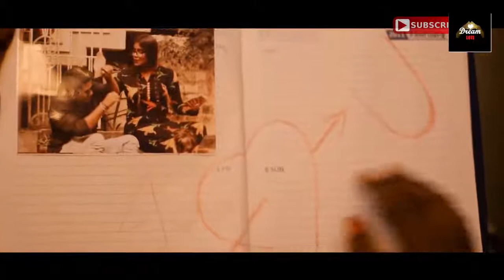Jitni Dafa Female Cover by Rituparna Best Sad Song ever bollywood sad song DreamLOVEvia torch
Original Credits

Movie - PARMANU: The Story Of Pokhran
Singers - Yasser Desai & Jeet Gannguli

Song Lyrics:

Jitni dafa dekhun tumhein
Dhadke zoron se
Aisa to kabhi hota nahi
Milke ghairon se x (2)

Door jaana nahi tumko hai kasam
Khud se zyada tumhein chahte hain sanam
Door jaana nahi mujhse ae sanam

Di mein jo bhi hai tera hi to hai
Chahe jo maang lo roka kisne hai
Katal agar karna ho, karna dheere se
Uff bhi nahi niklegi mere hothon se